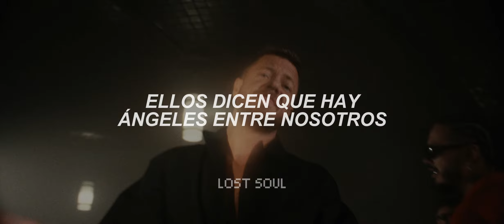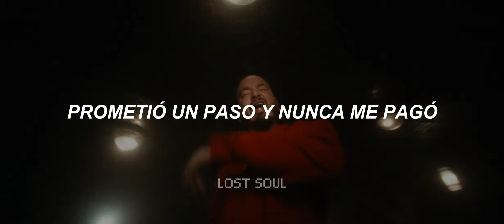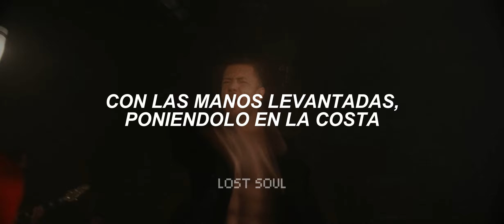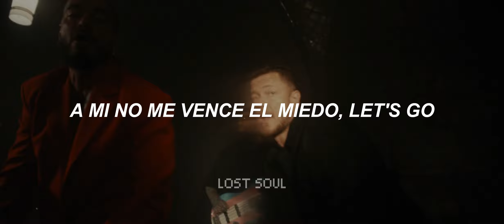Imagine Dragons - Eyes Closed (Feat. J Balvin) | Sub Español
Artista: Imagine Dragons
Album: LOOM
Track: 10

El contenido publicado no tiene ninguna intención de apropiarme o robar contenido de ningun tipo, es unicamente con el fin de entretener, no busco hacerme dueño del contenido ni tampoco busco robar el mismo, todo el credito es para el autor correspondiente.

EYES CLOSED LYRICS:

 can do this with my eyes closed
Turn out the lights, yo

I'm back from the dead, from the back of my head
Been gone and facin' horrors that should never be said
The wrath and the grit from the pit of despair
Been takin' every whip and word, I've never been spared

[Chorus: Dan Reynolds & J Balvin]
Lock me up in a maze (Oh, oh, oh-oh)
Turn out, turn out the lights (Oh, oh, oh-oh)
I was born, I was raised for this (Oh-oh)
Turn out, turn out the lights (Oh-oh, oh, oh, turn out the lights, yo)
I was drivin' in my car, throwin' up my hands, put it in coast

[Post-Chorus: Dan Reynolds & J Balvin]
I can do this with my eyes closed
Turn out, turn out the lights
(Turn out the lights, oh)

La tormenta no ha podido sacudir mi palma (Ah)
Tengo a Dios peleando contra el diablo por mi alma
Soy la luz del tunel que da calma
Y los que dieron la espalda se les vio la falda (Así son)
Me echaron a los leones, ahora soy dueño 'el circo (Circo)
Batallo con ojos cerra'os como Shaka de Virgo
Si la puedes creer antes de ver, parcero
Yo no nací pa' perder, yeah
Yo soy libre, soy la llave del lock
Soy guitarra de rock
Puede parar el beat, pero nunca mi voz (Nunca)
Sí, y haciendo trampa el enemigo ganó (Yah)
Prometió un peso y nunca me pagó

Turn out, turn out the lights (Oh, oh, oh-oh, leggo)
Turn out, turn out the lights (Oh-oh, oh, turn out the lights, yo; Turn out, turn out the lights)
Lock me up inside a cage (Oh-oh)

A mí no me ves el miedo, let's go, go, go
I can do this with my eyes—

[Bridge: Dan Reynolds]
Every minute and I'm ready to go, got it under control (Oh-oh)
Light it up and then load, killer comin' to close
Keep it down on the low (Keep it down on the low)
Trust, you will know (Lock me up inside)

Lock me up in a maze (Oh-oh, oh)
Turn out, turn out the lights (Oh, oh, oh-oh, turn out the lights)
Turn out, turn out the lights (Oh-oh, oh, oh, turn out the lights, yo; Turn out, turn out the lights)
Ando en el carro por ahí, suelto por ahí, no me ven venir

I can do this with my eyes closed (Oh-oh, oh-oh)
A mí no me ves el miedo, let's go, go, go (Oh-oh, oh-oh)
I can, I can do this with my eyes closed